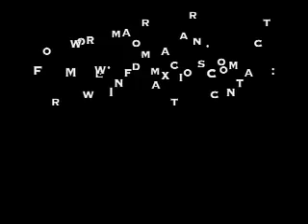Riding Shotgun in the Red XA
Ride along "Shotgun" (or in this case crossbow) in the Red XA Bat. A replica of the highly customized Australian XA Falcon that gets a total Wipeout at the Hands of Max during the infamous Tanker Chase sequence in the Roadwarror / Mad Max 2. Here you get a first person POV from the left side passenger seat, on a short trip in the backwoods during the first good weather this year. Look out over the airbrushed bat emblazoned bonnet and watch the velocity stacks shake, and listen to what that dual exhaust with flow masters and roof tall zoomie side pipes sounds like from inside the cabin with the windows down.